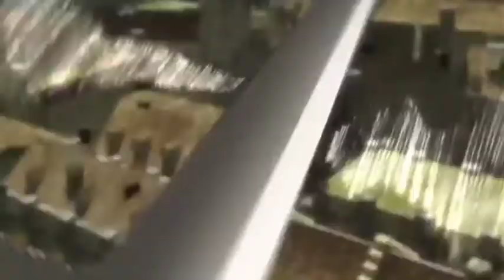levi ackerman (Amv)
and me